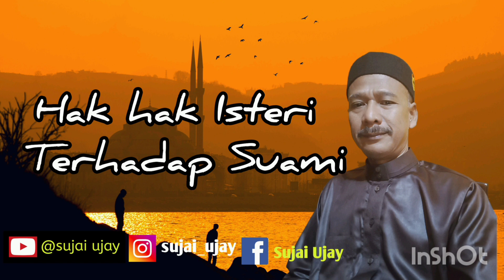Hak hak Isteri dari Suami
ada lima hak Isteri dari Suami
1. mendapatkan makan
2. mendapatkan Tempat tinggal
3. mendapatkan pakaian
4. mendapatkan pendidikan
5. mendapatkan kasih sayang